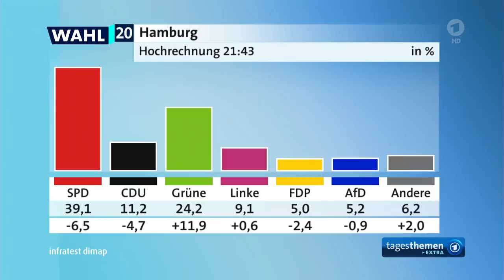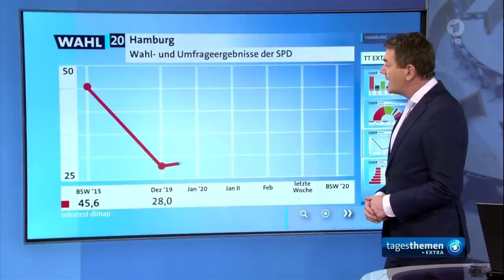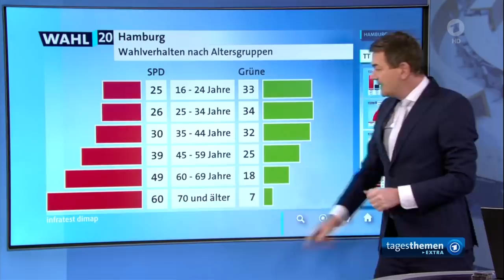tagesthemen 21:45 Uhr, 23.02.2020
Themen der Sendung: Bürgerschaftswahl in Hamburg: Wahltriumph für Rot-Grün